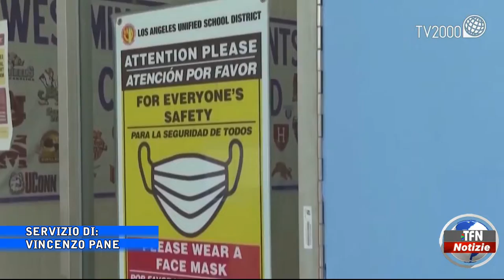Covid, 312 positivi nel Nisseno